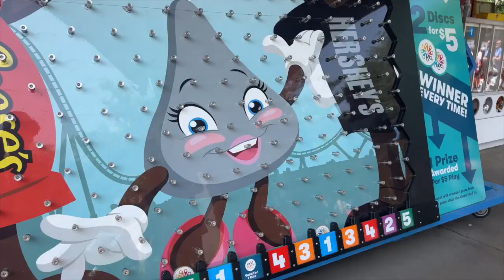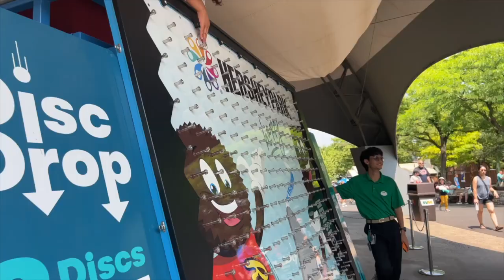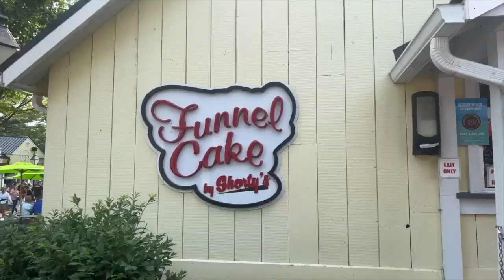Ultimate Hersheypark Adventure: Thrilling Rides, Delicious Chocolate, and Family Fun!